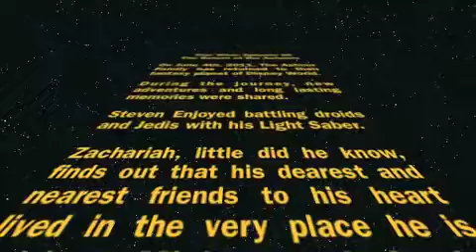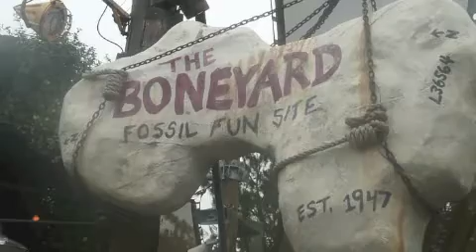Disney movie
June 4th 2011 disney world trip